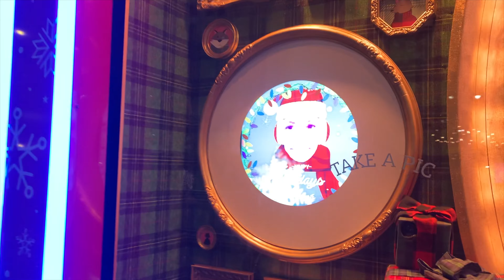DECORAÇÕES DAS VITRINES DAS LOJAS DE NOVA YORK | VLOGMAS20 | EDUDA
☆ No Vlogmas de hoje... continuacao do video de ontem, hoje eu filmei para vocês as vitrines das lojas mais icônicas que tem em Nova York!
Muitas lojas investem muito para fazer as suas vitrines maravilhosas nessa época do ano, e eu sinto que existe até uma competição entre elas, mesmo que nunca tenha sido confirmado.
A minha preferida desse ano foi sem dúvidas a Macy's que fez uma de suas vitrines uma família de RAPOSAS! Isso mesmo RAPOSAS e ainda para ajudar com o pijama tradicional de Natal, que se vocês acompanharam Vlogmas anteriores vocês sabem que é o mesmo pijama, que eu e minha família usamos!
Eu simplesmente me encantei demais com as vitrines... a loja da Saks nao esta inclusa neste vídeo, voce pode conferir a vitrine da Saks e o show de luzes clicando no link abaixo:

☆ Só lembrando que no Vlogmas temos vídeo novo todo dia ás 19h (No Horário de Brasília) até dia 25 de DEZEMBRO, MARQUE NO RELÓGIO!